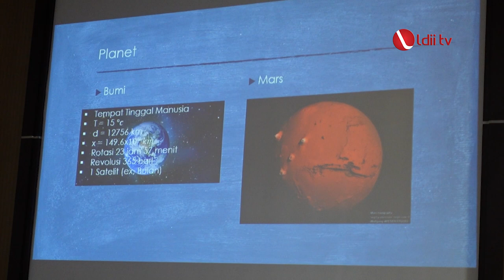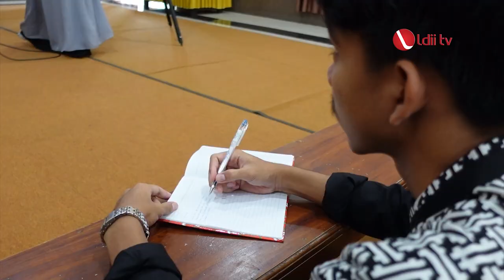LDII TV: Pondok Nurul Hakim Adakan Pelatihan Pengenalan Ilmu Astonomi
Pondok Pesantren Nurul Hakim, Kaliawen, Kediri, Jawa Timur menggelar Pelatihan Astronomi untuk para santri pada, Kamis, (20/4).

Pelatihan tersebut dilaksanakan secara teori dan praktek, bersamaan dengan terjadinya gerhana matahari hibrida. Harapannya, para santri tidak hanya memahami ayat atau hadits mengenai ilmu falak, namun mereka dapat mengetahui secara langsung praktek pengamatan, sebagaimana yang disampaikan oleh inisiator pelatihan, Elly Yulianti.

Facebook : Lembaga Dakwah Islam Indonesia